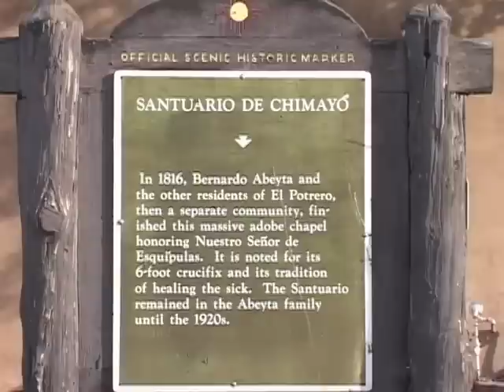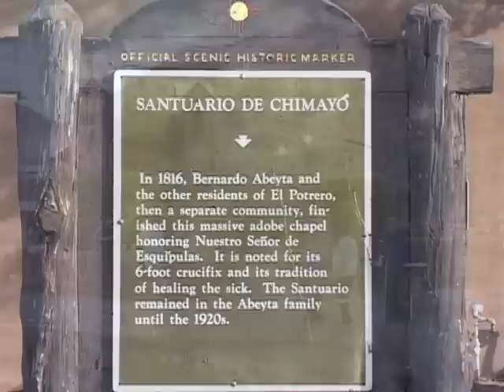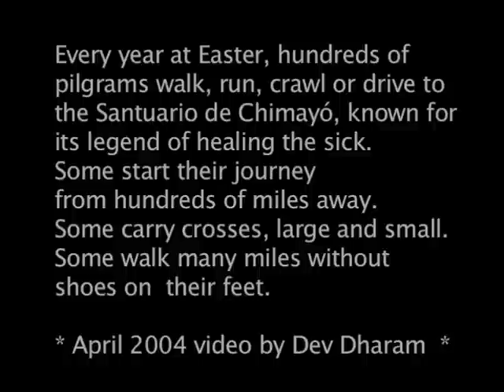Alabados de Nuevo Mexico 4 of 6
Si quieres alma tener
(Oh soul, if you desire...)
The story of the prodigal son, compassion and contriteness.
This is the original version of the New Mexico PBS adaptation under my favorites.

In this video, spiritual pilgrims come from all over the southwest area to the Sanctuario in Chimayo, New Mexico for Good Friday and Easter.

My vision was to weave these ancient religious chants into a complex net of abstract and formal visual connections to transcend into to a spiritual imagining.

Preservation of New Mexico Sacred Chants and Alabado Melodies
Thesis Field Project Supporting Documentation to New Mexico Chants DVD presentation
The intent of this thesis field project is to capture a style of music that might be lost to current and future generations, if not preserved and shared. This project digitally recorded eight sacred chants sung by two Penitente Hermanos. The recordings in this project are a contribution to the few recordings made of traditional medieval chants, six of which are alabados.

Alabados are sacred hymns sung in the style and tradition of the Gregorian chant. The alabados selected for this project are several older melodies.

Alabados are an oral tradition. Although many alabado lyrics have been published, the musical notations of most alabados have not been recorded. In spite of modern recording technology, the melodies of hundreds of alabados risk extinction because of infrequent use and the difficulty memorizing the large volume of melodies.

Because alabados are used in religious services in almost all of the moradas (chapels) of the Fraternidad Piadosa de los Hermanos de Nuestro Padre Jesœs Nazareno (Pious Fraternity of the Brothers of Our Father Jesus the Nazarene), otherwise known as Penitentes, in New Mexico and Colorado, the melodies are considered as remaining true to their original form in this region.

The video attempts to contrast the feeling of time and place of modern northern New Mexico with the rich spiritual legacy represented by the ancient chants. By producing an electronic format of oral history, it is the my hope to expand the awareness of alabados, distribute an audio dimension of New Mexicos past, and add to the existing historical research and publications of alabados.